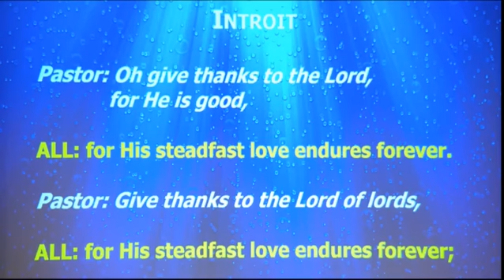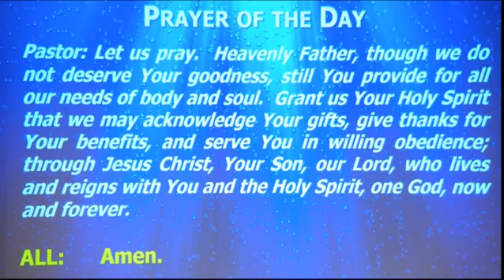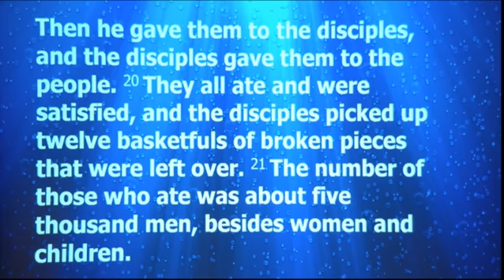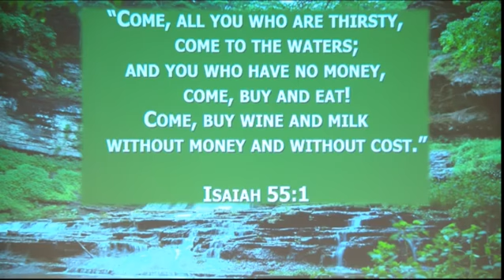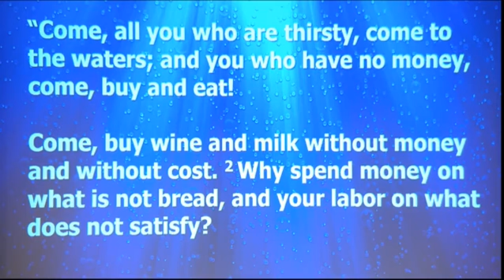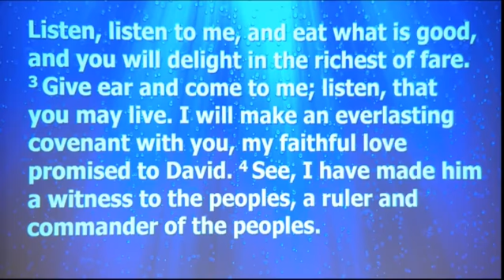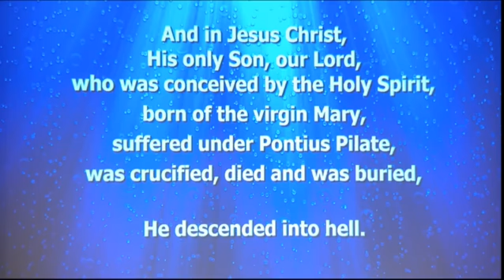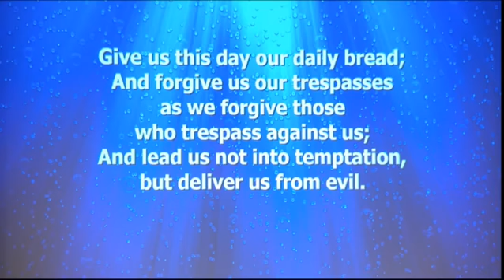Sermon - "You are Invited to be Refreshed" (Aug 2, 2020)